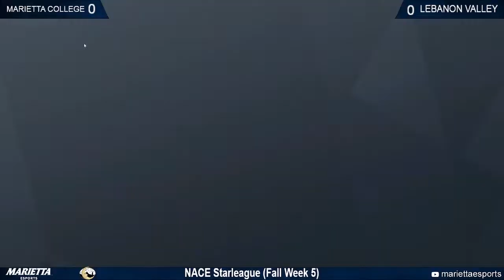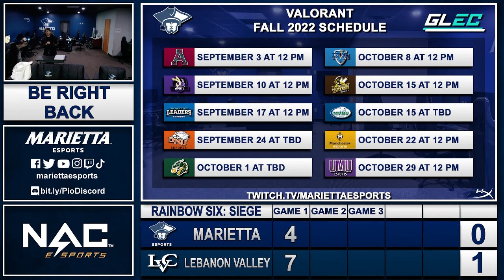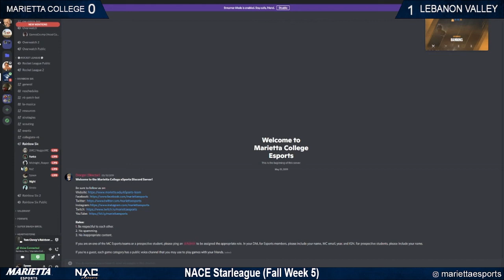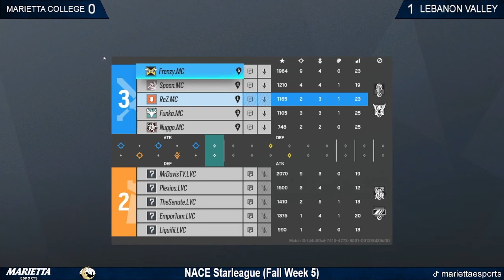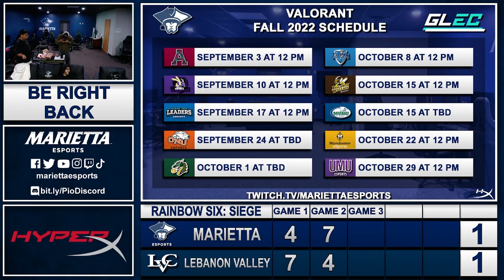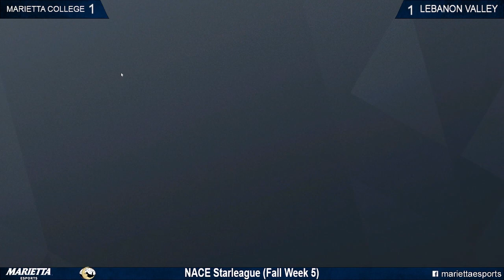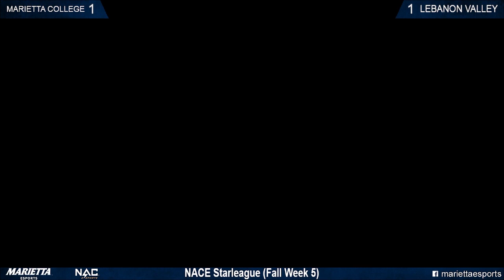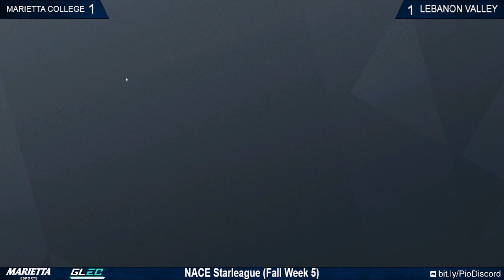Rainbow Six Fall 2022: Marietta College vs. Lebanon Valley College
Marietta College plays against Lebanon Valley College in Rainbow Six: Siege as part of the NACE Starleague Fall 2022 season. We were only able to stream the end of the first map and the second map due to a match scheduled at the same time. OBS also crashed during the second map.

0:00 Introduction
14:44 Game 2
1:11:24 Game 3